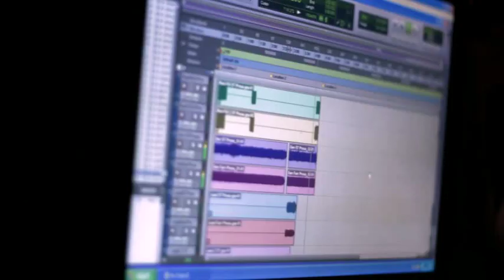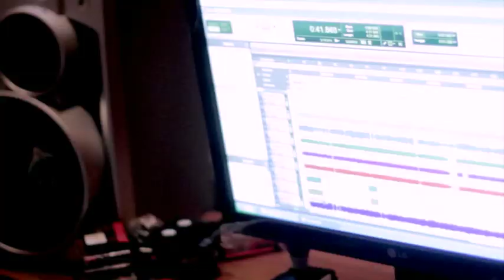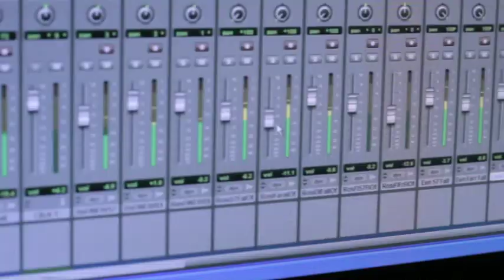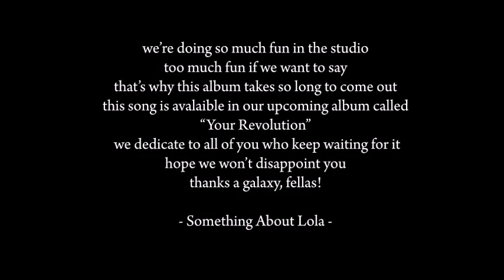Something About Lola - Pandora's Eyes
Pandora's Eyes Lyrics

Well darlin' darlin'
you gotta believe in me
cause these eyes had something worth to see
let their tongues speaks too long
breeds the cigar to their lung
and set them back to their sleep again

We can jump leave the ground
send our bodies to the sun
now come on get up get up

Let sail into infinity
nothing gonna stop us now
then you are
you are always livin' in my heart somehow
and I will carve it underneath

So long and I've got my best plan
may all the waters bring you home
and I'll catch my destiny
you'll not find me hanging to that trees
not hanging to that trees

thanks to our big family EGGTROOPS, @mametmumeti , @necklesssun and our lovely manager @adityaruli for this amazing video